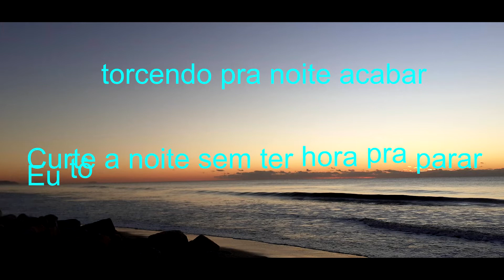ZEZÉ DI CAMARGO - FRAUDE